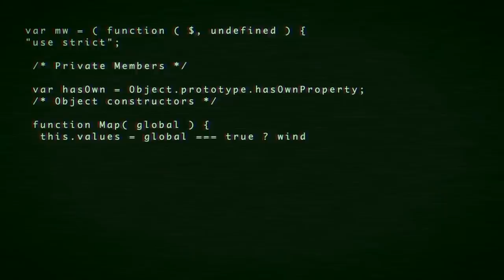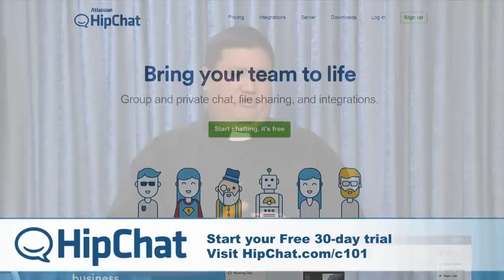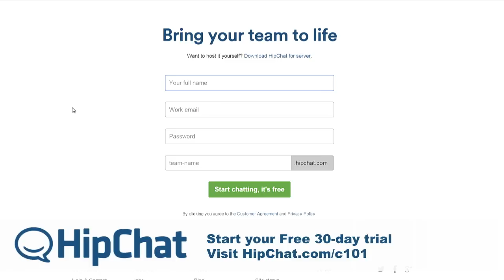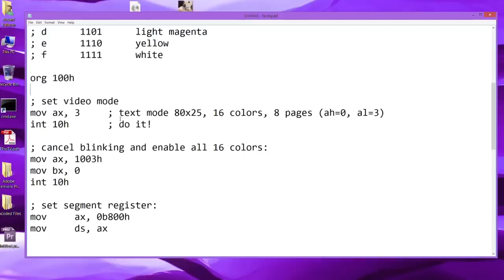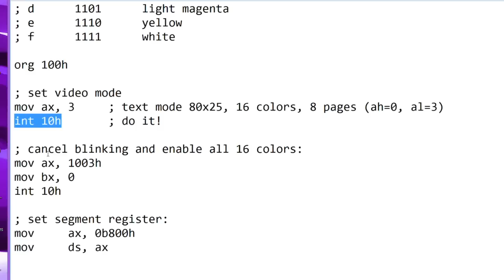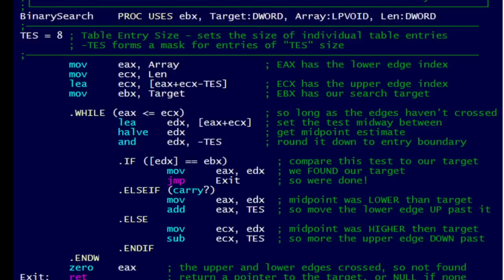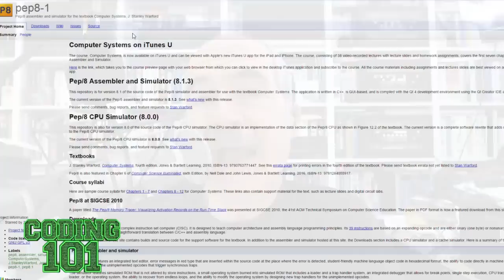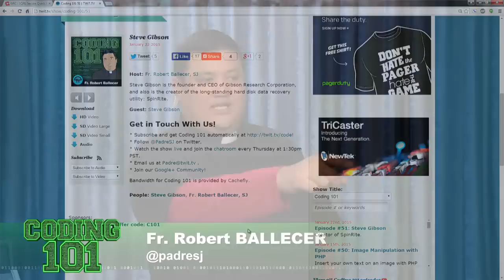Coding 101 52: The Wisdom of Gibson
Host: Fr. Robert Ballecer, SJ

The philosophy of assembly.

Guests: Steve Gibson and Lou Maresca

* Follow @PadreSJ on Twitter.
* Watch the show live and join the chatroom every Thursday at 1:30pm PST.